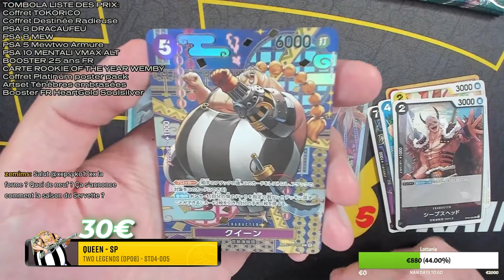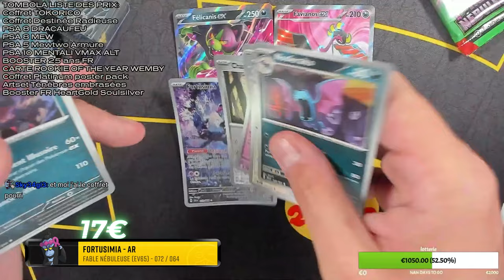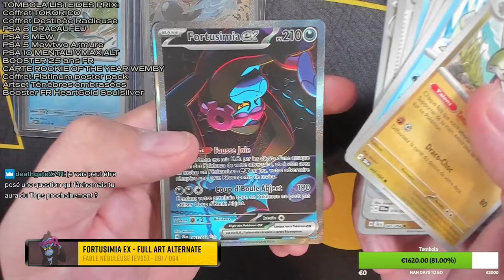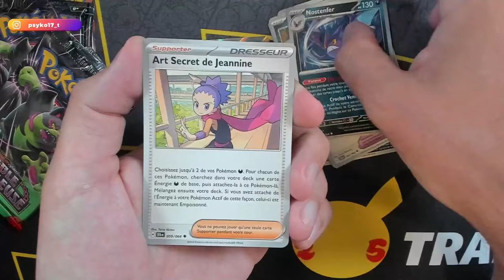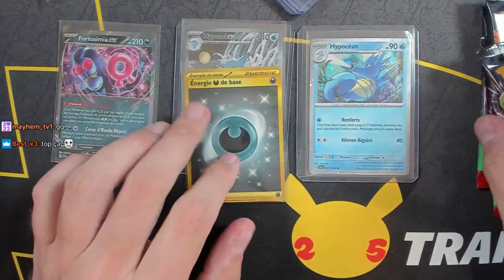PLUS DE 100€ AVEC CES SINGES ??🔥 - Best of Pokekwak #25